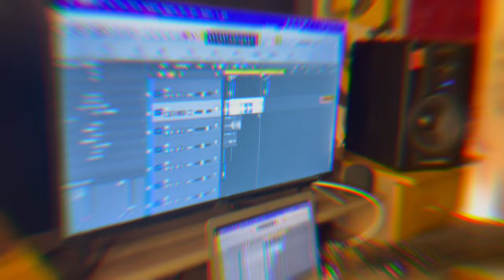ZIZA BAFANA🇺🇬 - KING PERRY🇳🇬 ft DENGE(Studio Session🔥)